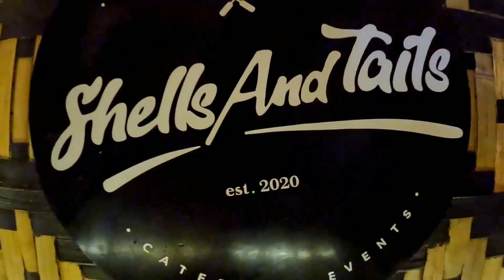Sikat, Pinipilahan, at Pinagkakaguluhang Kainan sa Calamba Laguna Ating Natagpuan.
Pinipilahan Pinagkakaguluhang Kainan ating natuklasan.